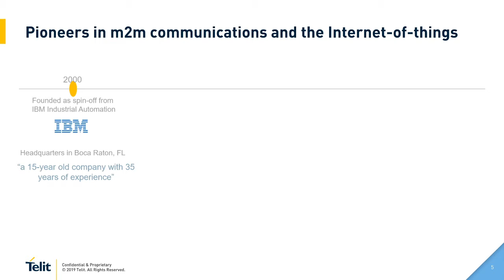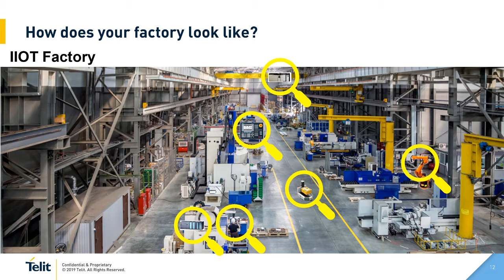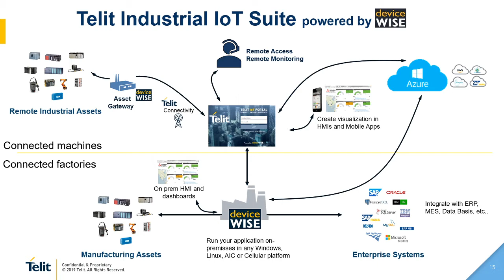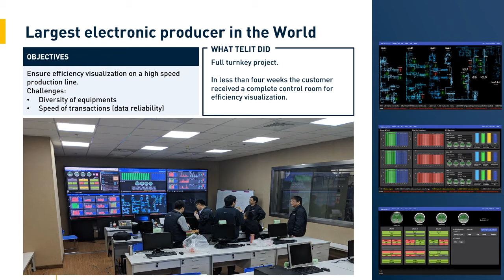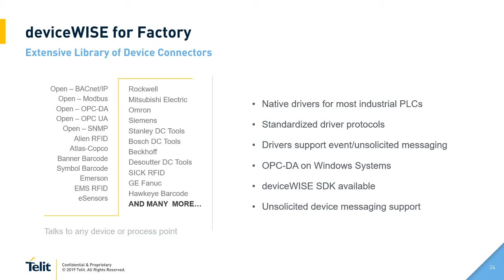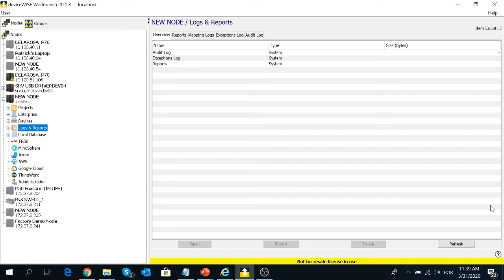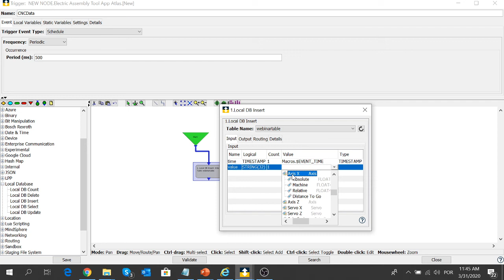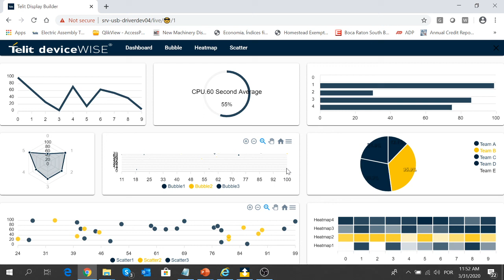How IoT will Change Manufacturing Forever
IoT today is changing the way manufacturing is operating. With the 4th industrial revolution underway, there are new technologies which allow for the easy integration of physical assets into digital networks. As a direct result, has significantly improved productivity in manufacturing facilities. Industrial IoT is the core technology that has created an intelligent connection between manufacturing assets and the rest of the digital world. Connecting assets through¬out the industrial value chain provides complete operational visibility to allow for real-time decision making and improved levels of quality and efficiency as well as new service opportunities.

With Telit’s deviceWISE, we will show you just how easy it is to implement IoT in your manufacturing environment and how it will increase your productivity. With one platform you can easily deploy your IoT solution with any architecture that works best for your needs. Telit’s deviceWISE platform allows for flexibility and easy integration without having to write a single line of code. It also allows flexibility in configuring around your existing systems even if those systems vary from facility to facility.

Join us on March 31st at 11:00 a.m. EST while we demonstrate how IoT will change the manufacturing world forever with Telit’s deviceWISE.